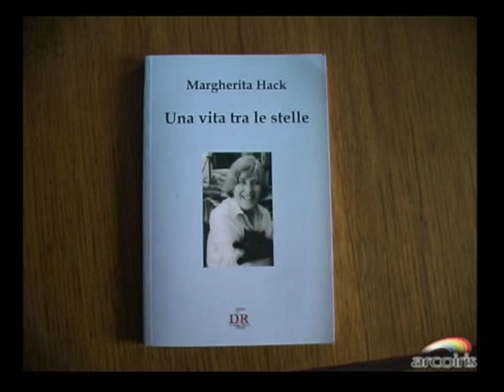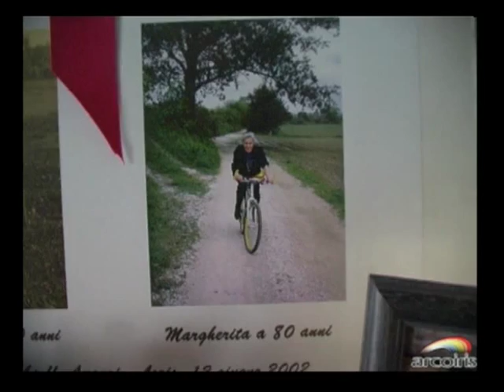Magherita Hack: "Spostiamoci anche su Marte ma conserviamo la Terra"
Margherita Hack: "Il Sole vivrà ancora per cinque miliardi di anni poi diventerà una gigante rossa assorbendo la Terra che concluderà così il suo ciclo di vita. La fine certa sarà questa. È probabile che nel sottosuolo di Marte ci sia acqua allo stato liquido. Tanto interesse per l'acqua perché è la condizione affinché ci sia vita, anche se, da sola non basta. Spostiamoci anche su Marte ma conserviamo la Terra, l'unico posto su cui effettivamente possiamo vivere, riduciamo l'inquinamento ambientale, i disastri climatici ai quali andiamo incontro, biodiversità in pericolo, tante specie animali stanno estinguendosi. In aumento l'opacità della Terra. Fattori che peggiorano le condizioni di vita sulla Terra. Dobbiamo essere consapevoli dei guasti che la tecnologia ha portato e con la tecnologia medesima ripararvi. La riforma Moratti ha distrutto L'Università, che, con tutti i propri difetti preparano bene ma oggi non si offre nulla per la ricerca.
L'Oroscopo? Una vergogna. Credere negli astri equivale a superstizione. Per invecchiare bene: mantenere attivi fisico e cervello. Poca solidarietà oggi. Mi preoccupa la guerra. Un popolo la Democrazia deve conquistarsela da sè".